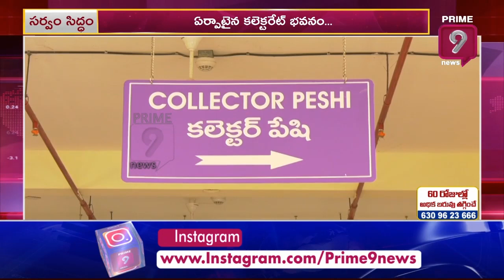ఏపీ కొత్త జిల్లాల్లో పరిపాలనకు సర్వం సిద్ధం.. | AP New Districts | CM Jagan | Prime9 News